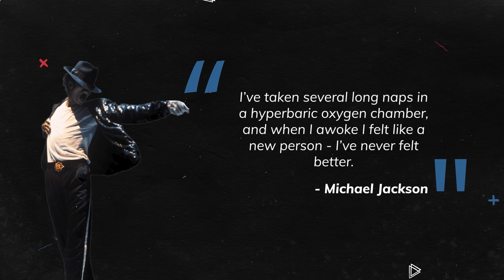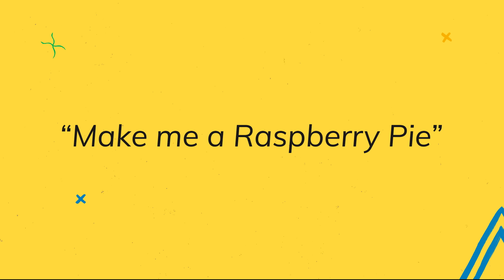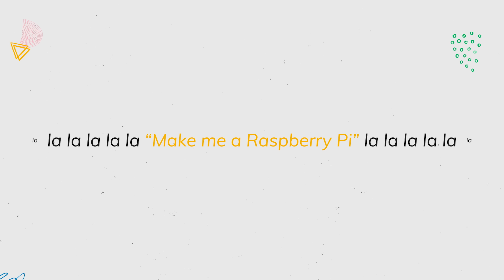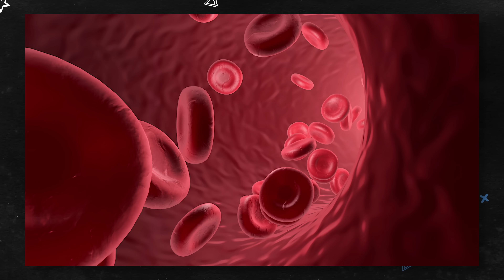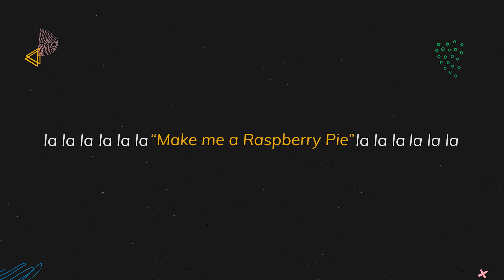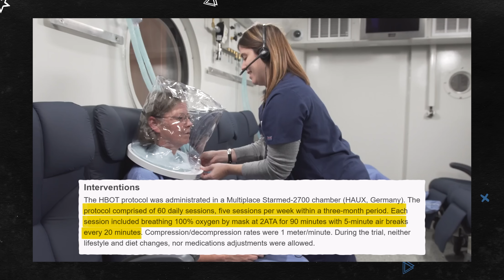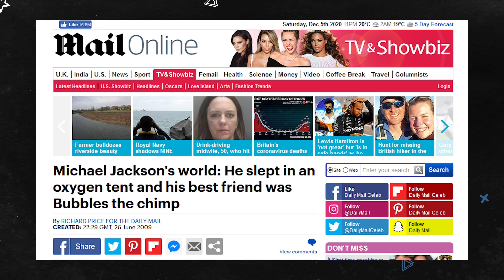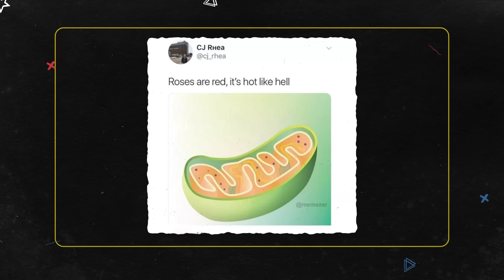Did Scientists Just Figure Out How To Lengthen Telomeres and Reverse Aging? [2020]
Long before we knew  about telomeres, and their connection to aging, Michael Jackson was reportedly sleeping in Oxygen Chambers to halt the progress of age. A new study might just vindicate him.

Our Equipment:
Editing System

Sources :

'I'll live to be at least 150!' DailyMailTV finds Michael Jackson's oxygen rejuvenation chamber where he took naps in hopes of living 'forever' 10 years after his death

Hyperbaric oxygen therapy increases telomere length and decreases immunosenescence in isolated blood cells: a prospective trial

Michael Jackson: Changing Opinions one at a time

Chamber aids Michael Phelps' recovery

Justin Bieber sleeps in a hyperbaric chamber and relies on IV infusions to help him 'get outta bed in the morning' after years of drug use

ATM Hyperbaric Oxygen Therapy Chamber, For Hospital

Hyperbaric oxygen therapy can improve cardiac function in healthy, aging